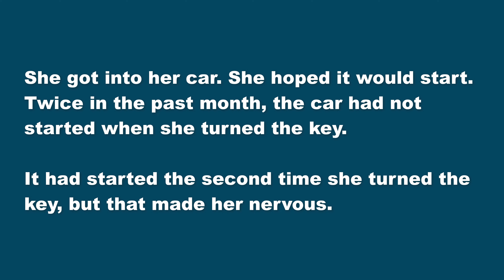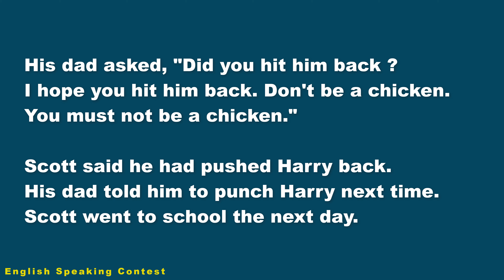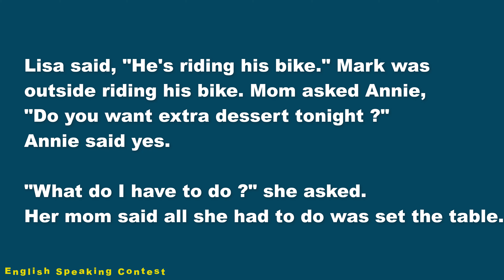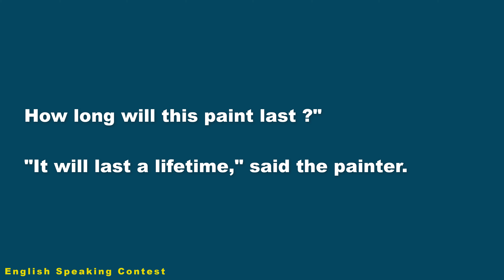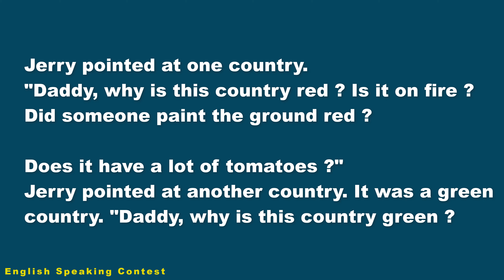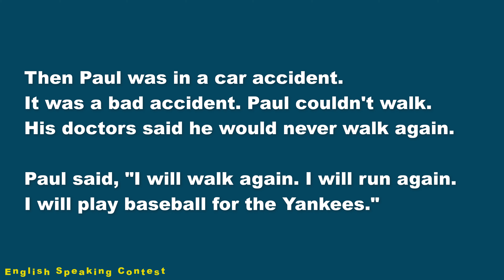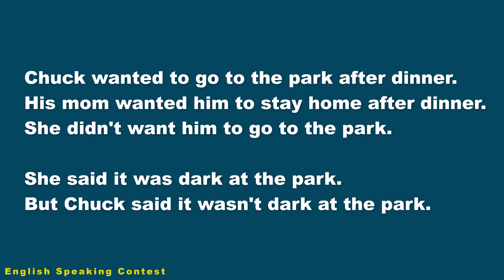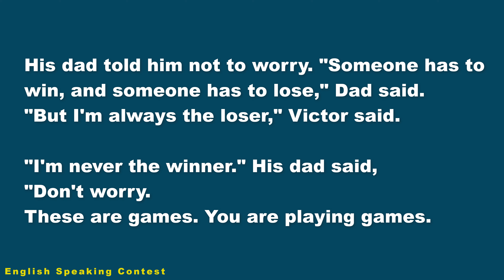33 Minutes of Advanced English Listening Comprehension | American English Listening Practice 07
33 Minutes of Advanced English Listening Comprehension | American English Listening Practice 07 | English Listening Practice.

Topics :

01. 00:08 - Fix the Car
02. 02:08 - A Thief on the Sidewalk
03. 04:20 - School Fight
04. 05:40 - Halloween
05. 07:16 - The Tomato
06. 08:46 - Dinner Chores
07. 10:04 - He Loves His Country
08. 11:23 - Forever Single
09. 12:41 - The Paint Job
10. 14:04 – Walk the Dog
11. 15:22 - A Barking Dog
12. 16:47 - Cross the Street
13. 18:08 - The World Map
14. 19:39 - Drive the Car
15. 21:14 -  Visit the Ocean
16. 22:38 - Baseball Dreams
17. 24:04 - The Mole
18. 25:20 - A Christmas Present
19. 26:38 - Who Sits in the Front ?
20. 27:57 - Go to the Park
21. 29:18 - The Birthday Cake
22. 30:50 - Pay the Interest
23. 32:15 - The Winner